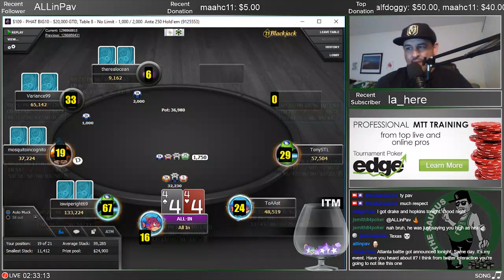DAILYSPICE - FOUR OF DIAMONDS